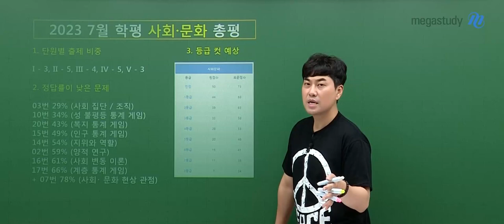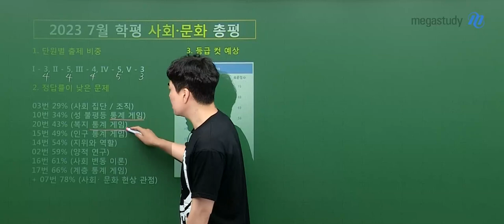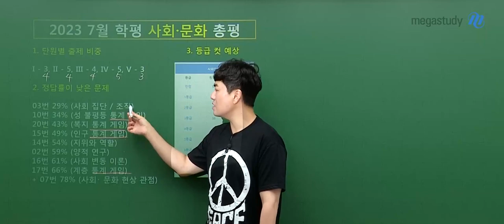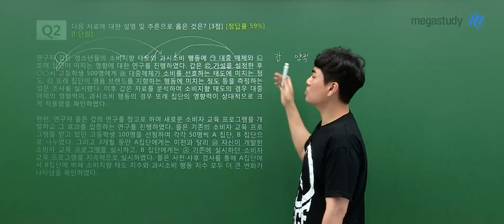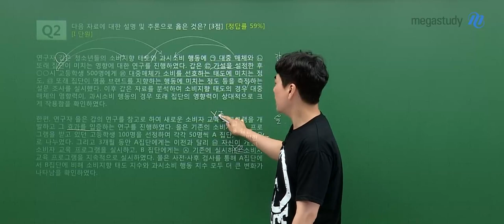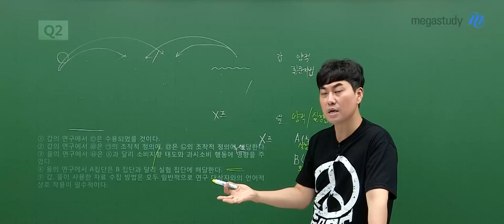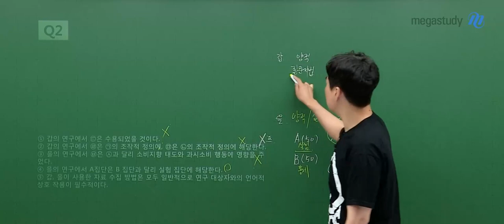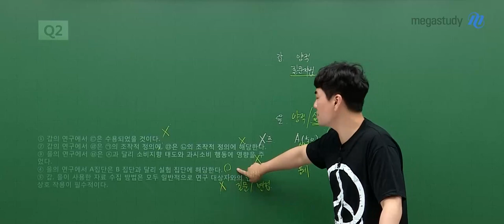[메가스터디] 사회 최적쌤 - 2024학년도 고3 7월 학평 사회문화 총평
사회 최적 선생님의 2024학년도 고3 7월 학평 사회문화 총평 영상입니다.